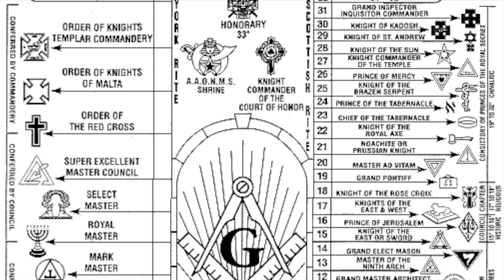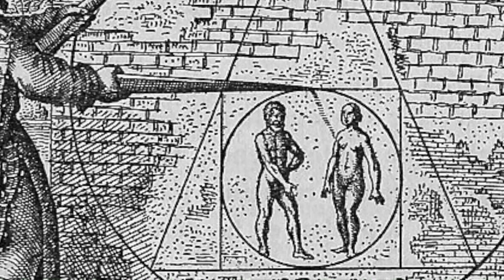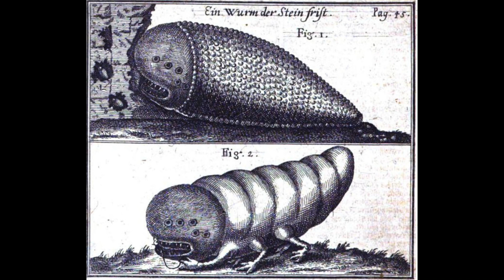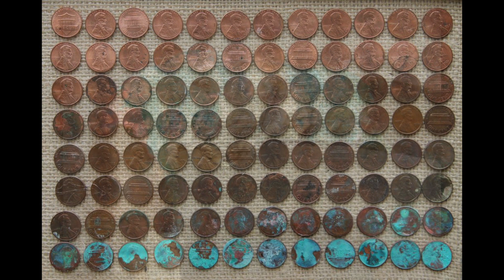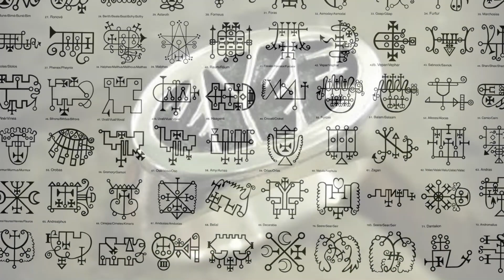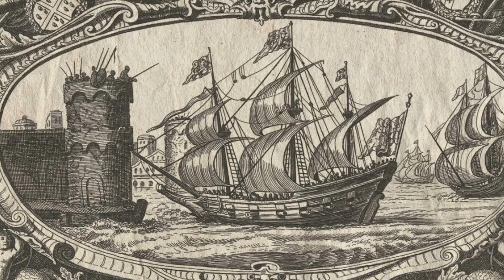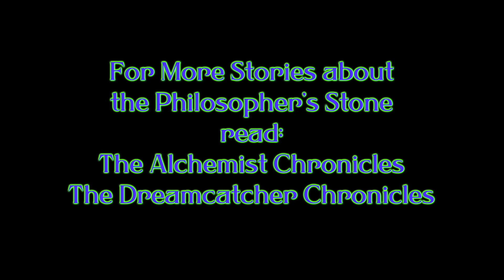The Legends of King Solomon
What happens when the wisest man on the planet is stumped? He uses his knowledge to do deep dive into mythology and lore. Is King Solomon the original ALCHEMIST? Nope. From the folklore surrounding Solomon, it appears he went chasing after some pretty shady legends to find answers to his problems. From the Templar Knights and the Freemasons to demonic transmutation, Solomon is at the bottom of several epic rabbit holes. For this reason, author Jason Lee Willis uses some Solomon lore for both of his novel series.